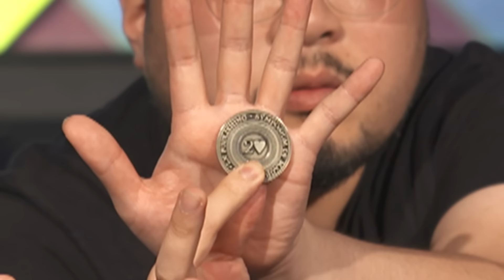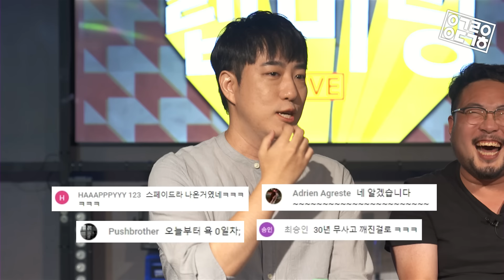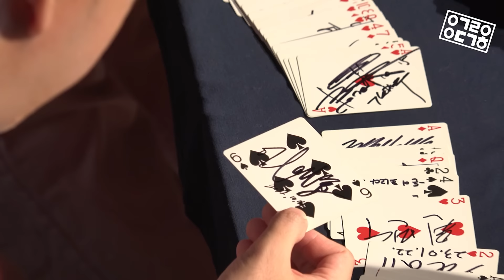슈뢰딩거의 동전? 초전도체 손수건? 카드 원심분리? 이것은 과학인가 마술인가 (마술사 김준표)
◆ 2023 신상 제임스웹 우산 & 텀블러 & 티셔츠!

궤도가 욕이 나올정도로 놀라운 마술들!!
동전의 앞면과 뒷면이 관측전까지 동시에 존재했다?
안될과학에서 최초로 공개하는 새로운 기술들까지!!
과학계의 떠오르는 태양, 마술사 김준표님과 함께합니다!

[안될과학 랩미팅 LIVE]는 매주 화, 목 밤 10시에 찾아옵니다!

◆ Thanks to
Studio: 서울 스트리밍 스테이션
Editor: 권다혜
Guest: 마술사 김준표